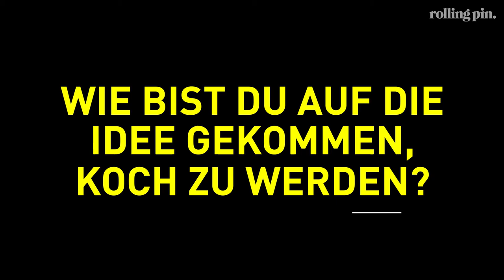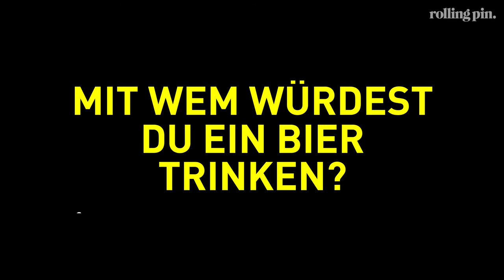Virgilio Martínez: Auf den Spuren des Peruaners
Auf Platz fünf der World’s-50-Best-Restaurants, Weltenbummler und ewig Suchender: Virgilio Martínez. Er erzählt über sinnergebende Gerichte, die zwei Frauen, die ihn immer begleiten und die Suche nach der eigenen Identität.